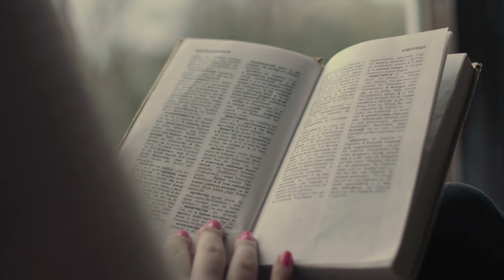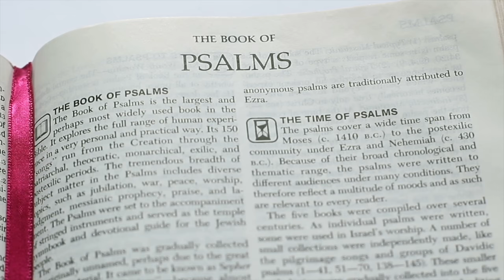DEUS TE DARÁ CONDIÇÃO PARA FRUTIFICAR NO DESERTO | MOTIVACIONAL – SILAS MALAFAIA